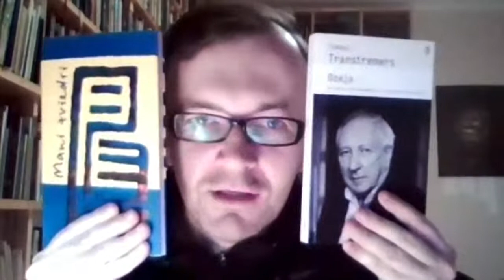Mēs ar Juri pasaulē. Otrā saruna Jurim Kronbergam veltītajā pasākumu ciklā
Ar sarunu “Mēs ar Juri pasaulē” turpināsies septembrī uzsāktais Jurim Kronbergam veltītais pasākumu cikls “Mēs ar Juri…”. Arī šoreiz tiksimies ar Jura Kronberga draugiem, kolēģiem, domubiedriem no dažādiem viņa dzīves posmiem, lai dalītos atmiņās un runātu par to, kādus nospiedumus Juris un viņa dzeja (un ne tikai) atstājusi katra pasaulē, kas bieži sniedzas arī aiz literatūras un tulkošanas apvāršņiem. Sarunā piedalīsies rakstniece Nora Ikstena, māksliniece Anete Melece un dzejniece Ingmāra Balode, pasākumu vadīs dzejnieks Kārlis Vērdiņš.